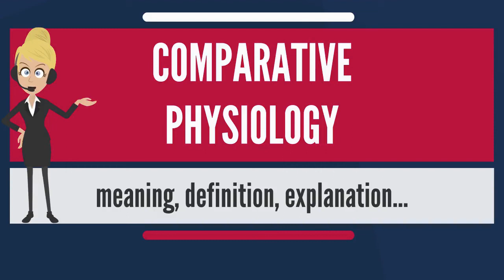What is COMPARATIVE PHYSIOLOGY |Big College